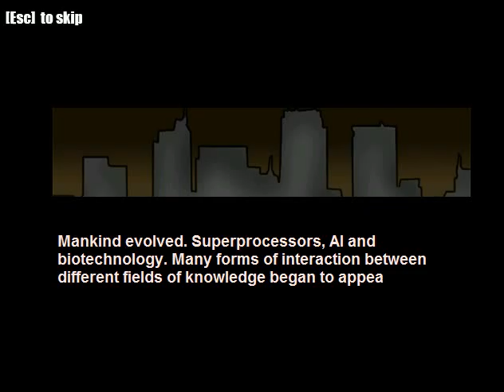BITE GAMEPLAY - Ссылка на RUTUBE в описании